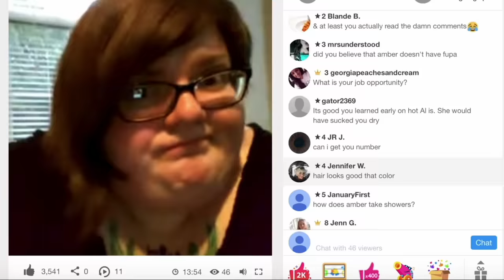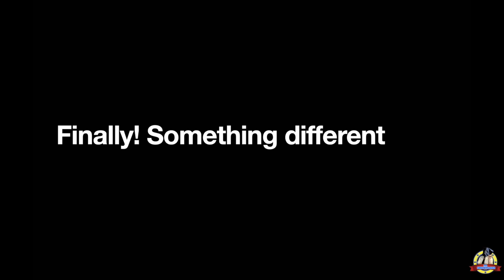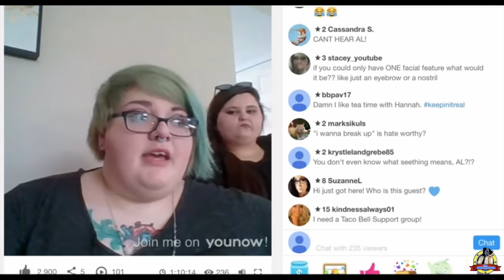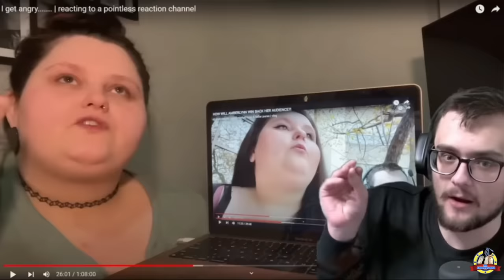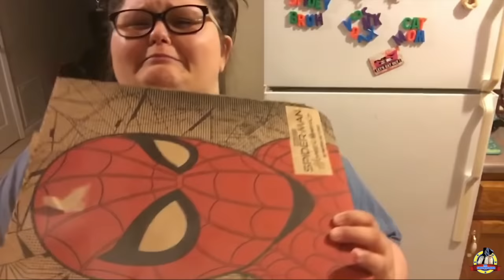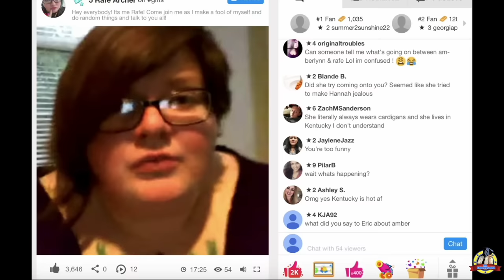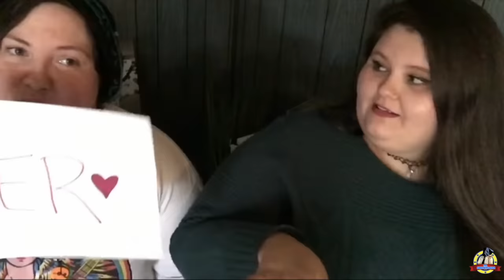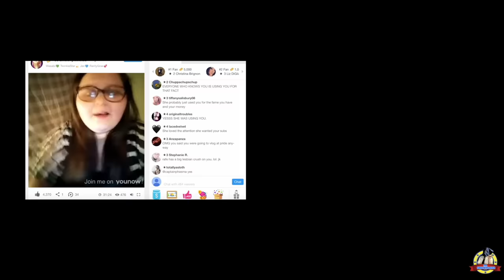Amberlynn Reid - Shaped by the Algorithm - Episode 10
Episode 10 in the most beloved youtube series of all time. (If you ignore that Genoa Samuel guy). Amber is Back, but this time, she's brought a very special friend.

By the way Amber, I know you watch these now. And I just wanted to say. Hi Amber. We love you here at Snowflake Studios. Wishing you all the best from the team. (Me and Jimmy). Ignore all the haters. Especially that Jordy guy.